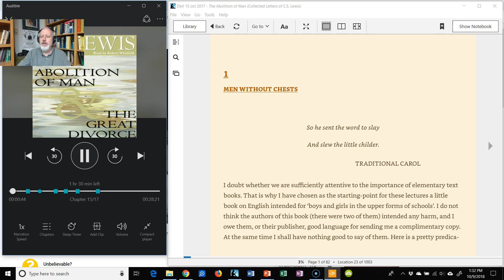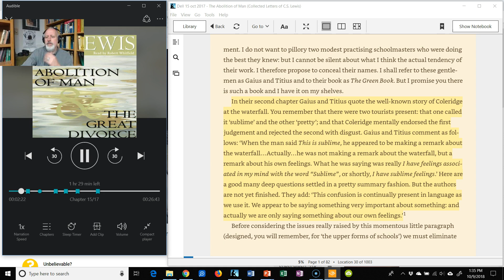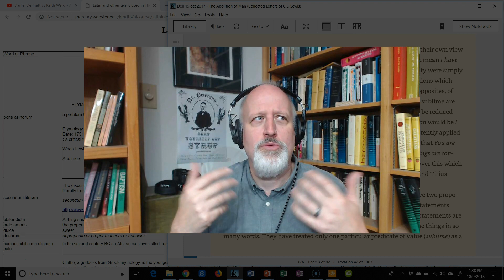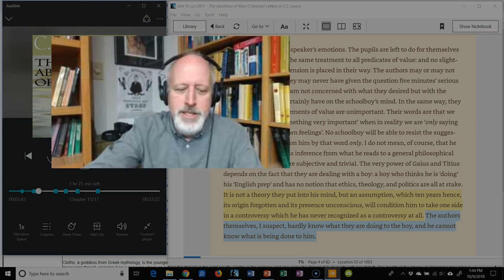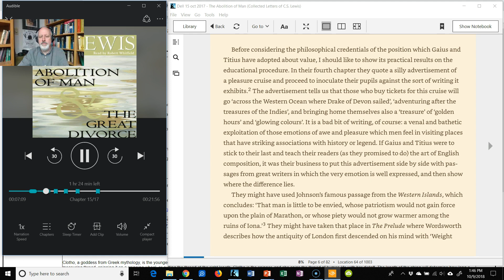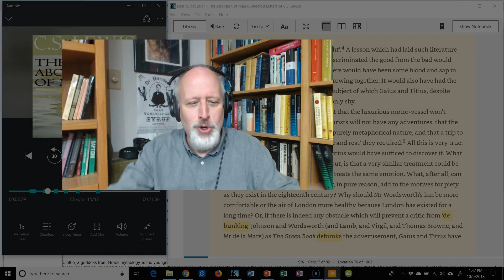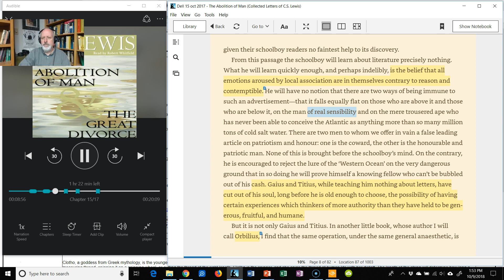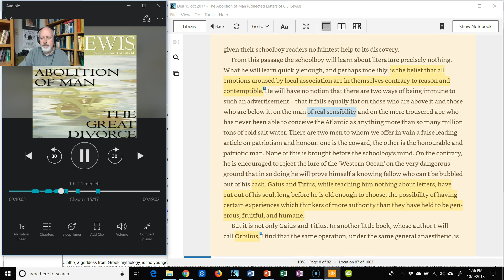Do We See Meaning and Beauty or Do We Merely Manufacture Them?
CS Lewis argues in the Abolition of Man that we find meaning and beauty. Materialist/Naturalism insinuates that these are mere feelings  on their own.

Abolition of Man Amazon